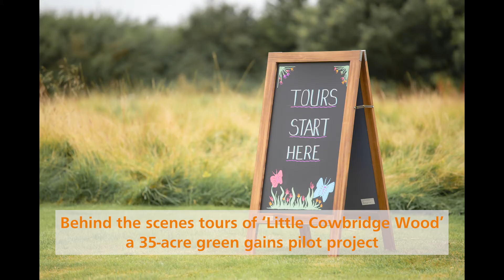Green Gains Live 2021 Highlights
Landowners take action on biodiversity for nature’s recovery